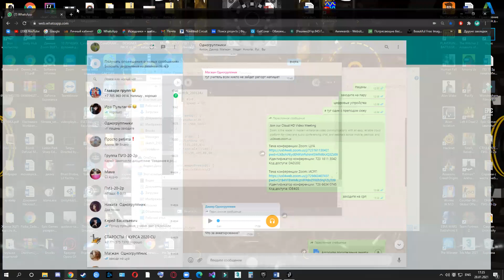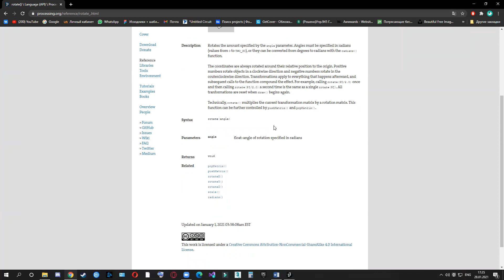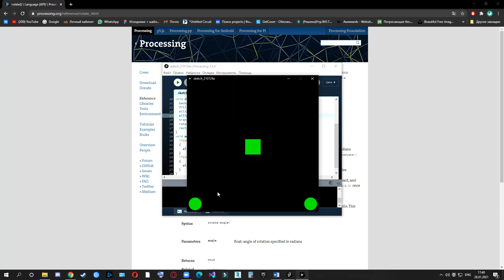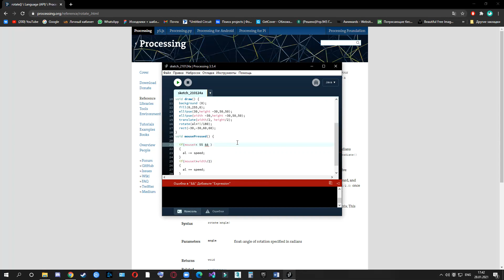ИСРП практика 4